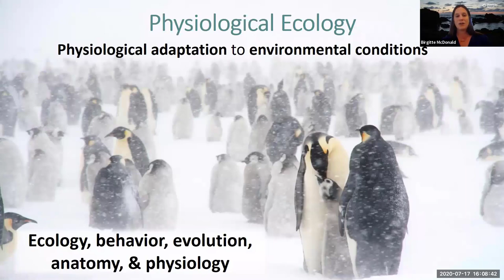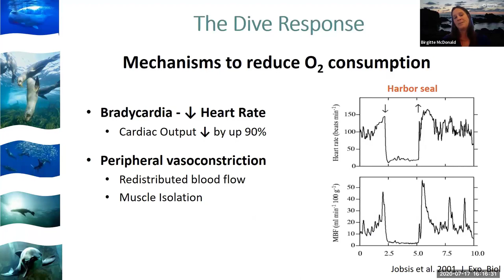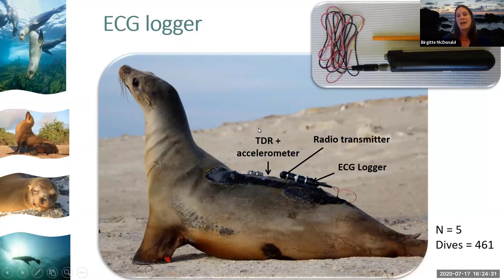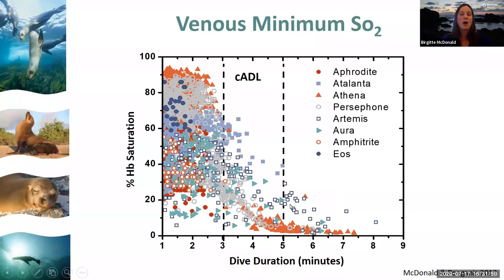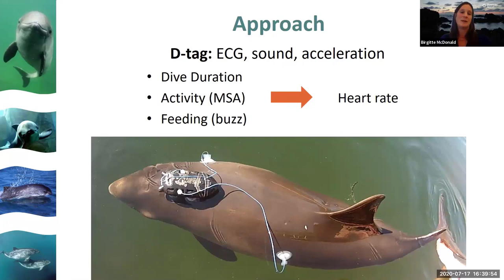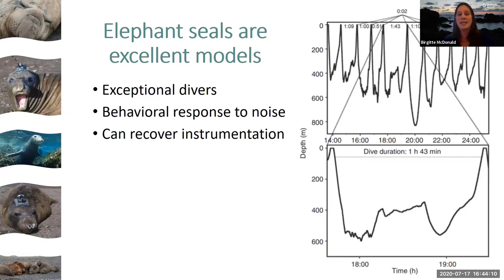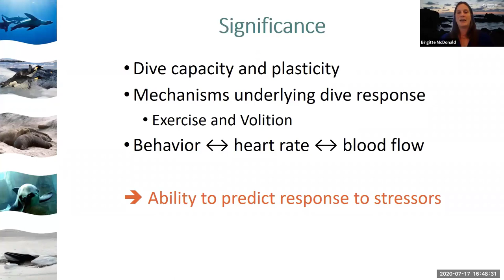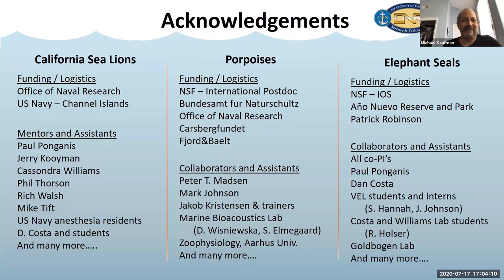CoS Seminar - Pushing the limit: Diving physiology of marine mammals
Speaker: Dr. Birgitte McDonald - Assistant Professor from Moss Landing Marine Lab, SJSU.
Abstract: Understanding how marine animals manage oxygen is essential if we are to interpret and evaluate their foraging ecology, the limits of dive performance, and their ability to adapt to environmental change and disturbance. During forced submersion, a dramatic drop in heart rate (severe bradycardia) results in isolation of muscle and peripheral organs from blood flow, thereby conserving oxygen for the heart and brain. However, with the development of bio-loggers, studies on trained and freely diving animals indicate that this dive response is more variable and complex than initially proposed. I will present results from my research investigating the dive response and oxygen management strategies in California sea lions, elephant seals , and harbor porpoises using bio-loggers that measure blood oxygen, heart rate, and dive behavior during natural dives. I will discuss how these animals effectively manage oxygen during dives of different depths, durations and activity levels, and how acoustic stressors may challenge this ability.
For more information about the last and upcoming seminar, please visit College of Science